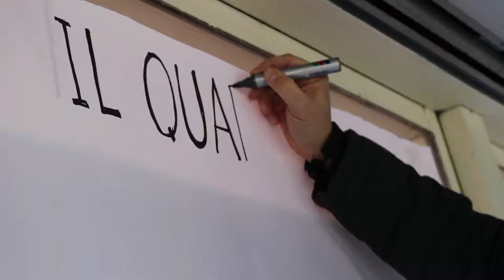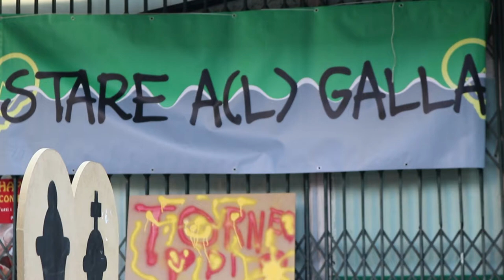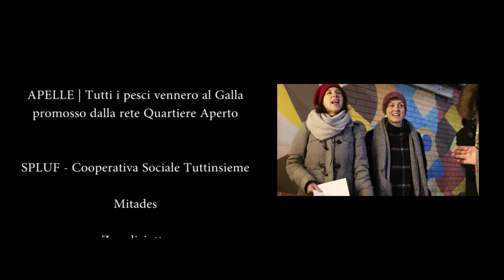Quartiere Aperto - festa d'inverno 2107 in Gallaratese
Giornata di festa alla stecca dei negozi di via Alex Visconti a Milano, quartiere Gallaratese promossa dalla rete Quartiere Aperto nell'ambito del progetto "Apelle | tutti i pesci vennero al Galla".

Il quartiere si è illuminato di luci: luci che parlano di coesione, di appartenenza, di incontro e scambio nella consapevolezza che le differenze sono una risorsa da accudire.

Il quartiere in questi anni si è riappropriato di uno spazio percepito come insicuro e degradato e lo ha trasformato in un luogo denso di relazioni.

La festa è stata l'evento conclusivo del progetto "Apelle | tutti i pesci vennero al galla" sostenuto dal Comune di Milano nell'ambito del bando alle periferie.

 Il progetto Apelle è promosso dalla Cooperativa Sociale Tuttinsieme, Mitades, Zerodiciotto, Campacavallo, Shareradio, Non Riservato e CNGEI.